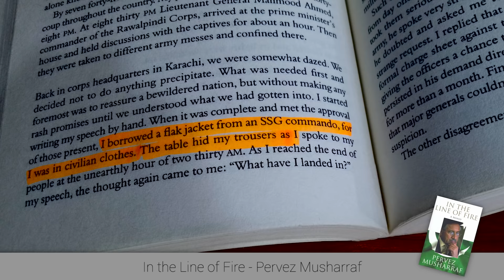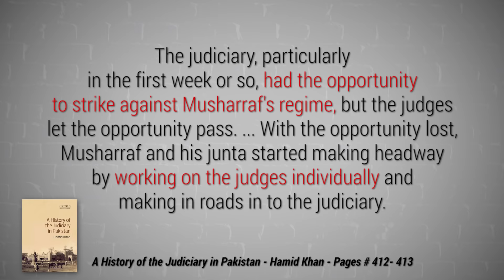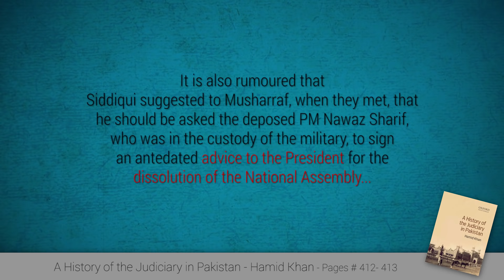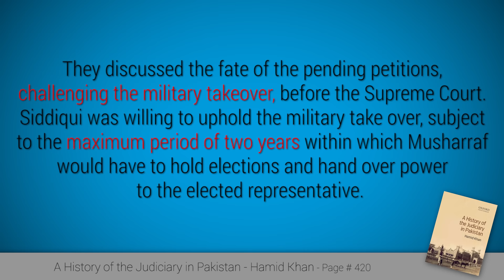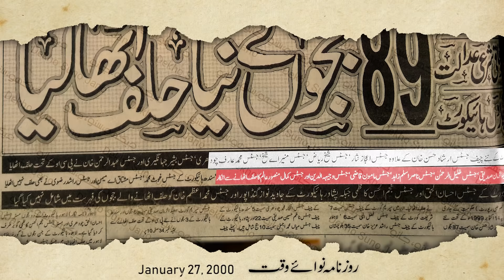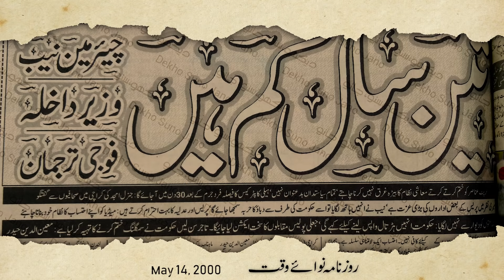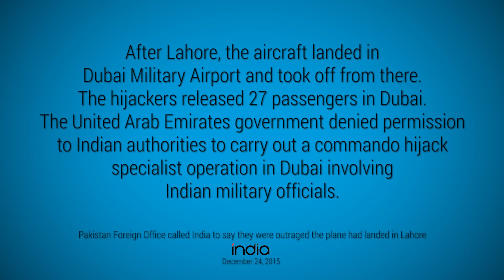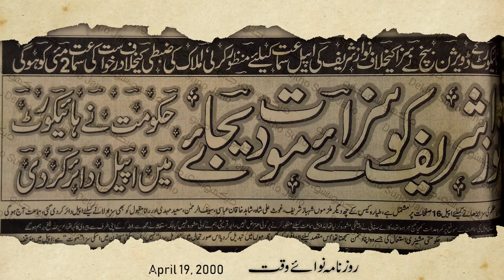History of Pakistan # 45 | Generals & Judges | by Faisal Warraich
The 45th Episode of HistoryOfPakistan
You'll find the answers of following questions
1 - How General Musharraf deal with the Judges of Supreme Court of Pakistan after 12 October 1999?
2 - Who was Justice Saeed ulzaman Siddiqui?
3 - Why he was kept arrested by General Musharraf?
4 - Who was Justice Irshad Hassan Khan?
5 - What happened to Nawaz Sharif after 12 October 1999?